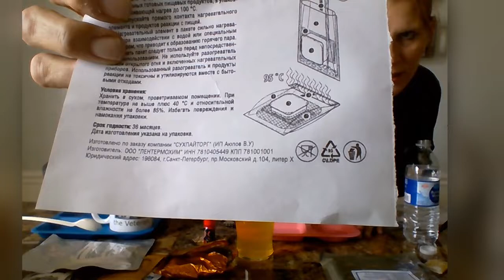Testing British Military MRE - Menu 10 - CAN YOU HANDLE THE HEAT?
Watch the Veteran and the Blonde test another portion of the British Military MRE (24 hr Ration), Menu 10. The HOT DIGGIDY DOG sauce was HOT!! Toby tried the Peanut Butter and approved... nom nom nom!

Purchased from foreignmre.com -- check them out, they are awesome and its super fast shipping!